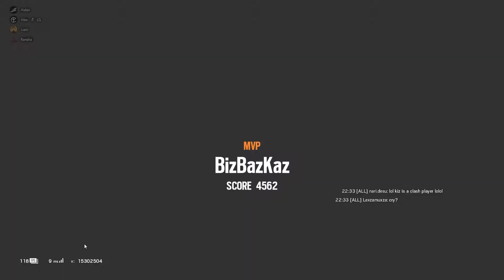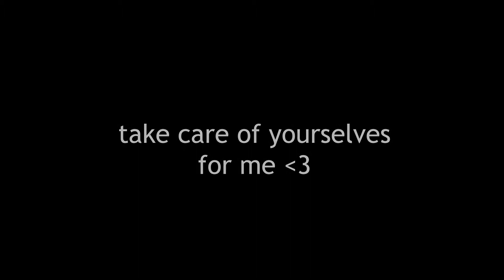Blursed Clips #3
Alex yells
Jacob does one in a million clutch
Christian clears a room
Ransha gets brain damage
Aidan fucking dies
Liam causes a failure by not even being there